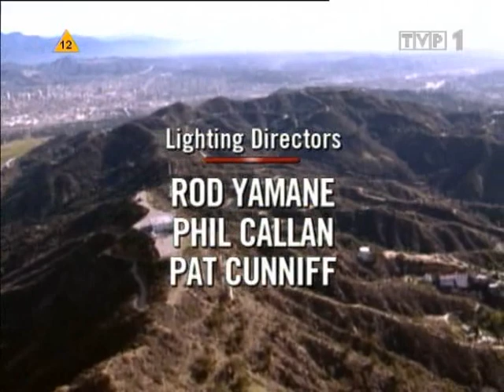B&B Long closing April 2008 (Hollywood Sign; Ep. 5291)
The Bold and The Beautiful - Long closing April 2008 (Hollywood Sign; Ep. 5291)
Moda na sukces - Napisy końcowe ze stycznia 2011 (Napis "Hollywood"; odc. 5291)